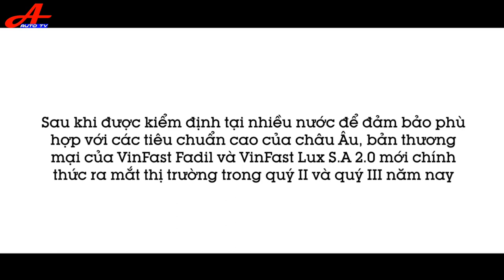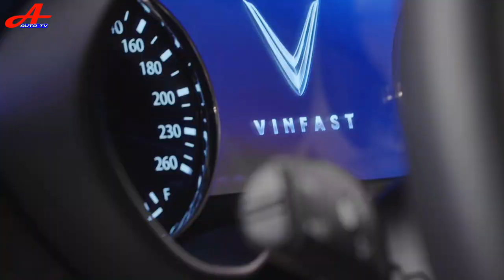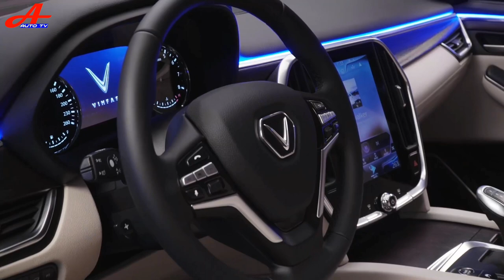XE ÔTÔ ĐẦU TIÊN VINFAST đã LĂN BÁNH tại Việt Nam | FIRST VINFAST CAR Drive in Vietnam | New Auto TV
Chiếc ôtô đầu tiên của VinFast lăn bánh tại Việt Nam
Hãng xe Việt hoàn thành sản xuất thử nghiệm chiếc Lux SA2.0 đầu tiên và chạy thử trong khuôn viên nhà máy ở Hải Phòng hôm 6/3.

Sau 18 tháng kể từ khi khởi công nhà máy VinFast tại đảo Cát Hải (Hải Phòng) vào tháng 9/2017, hãng xe của Vingroup đã sản xuất thử thành công mẫu xe hơi đầu tiên của mình. Đồng nghĩa với việc hãng đã cơ bản hoàn tất việc lắp đặt nhà máy và sẵn sàng vận hành thử nghiệm trước khi đi vào sản xuất hàng loạt.

Mẫu xe vừa hoàn thiện có thiết kế cũng như thông số kỹ thuật giống với phiên bản đã mang giới thiệu từ Paris về Việt Nam nhiều tháng qua.

Xe sử dụng động cơ  DOHC 2 lít 4 xi-lanh tăng áp, công suất 228 mã lực, mô-men xoắn cực đại 350 Nm. Hộp số trên xe là loại ZF tự động 8 cấp, hệ dẫn động bốn bánh toàn thời gian. Các tính năng an toàn gồm phanh đĩa tản nhiệt phía trước, phanh đĩa đặc phía sau, hệ thống ABS, EBD, BA, hệ thống cân bằng điện tử ESC, kiểm soát lực kéo TCS, hỗ trợ khởi hành ngang dốc HSA, chống lật ROM, cảm biến hỗ trợ đỗ xe.

Để có thể lăn bánh trên đường thử, xe trải qua 6 công đoạn tại các xưởng: dập, hàn thân vỏ, sơn, động cơ, phụ trợ và lắp ráp. VinFast cho biết hãng là nhà sản xuất xe hơi đầu tiên tại Việt Nam sở hữu một chu trình khép kín, đồng bộ và hoàn chỉnh.

Xưởng sơn cùng hệ thống máy móc, trang thiết bị áp dụng công nghệ tự động hóa 4.0 của Tập đoàn Durr (Đức). Toàn bộ các công đoạn sơn đều được vận hành khép kín tự động từ công đoạn xử lý bề mặt, phun keo gầm xe, phun sơn lót, sơn phủ với 79 robot phun sơn, đảm bảo độ chính xác nước sơn.

Xưởng dập và xưởng hàn thân vỏ hiện đại, được tự động hóa tối đa với 1.200 robot. VinFast hiện là nhà sản xuất ôtô đầu tiên tại Việt Nam có thể tự dập và hàn các tấm lớn (hơn 20 tấm cơ bản cho mỗi xe) với chất lượng đạt tiêu chuẩn quốc tế.

Toàn bộ chu trình trên được kết nối thông qua băng chuyền tự động và quản lý bằng hệ thống quản lý sản xuất thông minh MES của Siemens. Các thiết bị kiểm tra đều có độ hiện đại và chính xác cao, có thể kiểm tra thông số toàn bộ thân vỏ xe, đánh giá chất lượng theo thời gian thực để đưa ra cảnh báo cho người vận hành, đảm bảo chất lượng của các sản phẩm của VinFast ở mức cao nhất.

Những chiếc xe đầu tiên của giai đoạn sản xuất thử sẽ được VinFast chuyển đến nhiều quốc gia như Áo, Australia, Hàn Quốc và các nước khác để kiểm định chất lượng, đảm bảo phù hợp với tiêu chuẩn của châu Âu. Quá trình kiểm nghiệm cũng sẽ được tiến hành song song tại Việt Nam để đáp ứng đầy đủ các tiêu chuẩn về an toàn, chất lượng cũng như phù hợp với nhiều điều kiện vận hành và khí hậu khác nhau.

Dự kiến, Fadil và Lux phiên bản thương mại sẽ lần lượt được bàn giao cho khách hàng trong quý II và quý III năm nay.